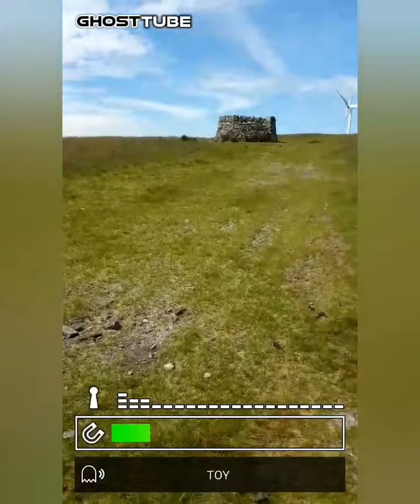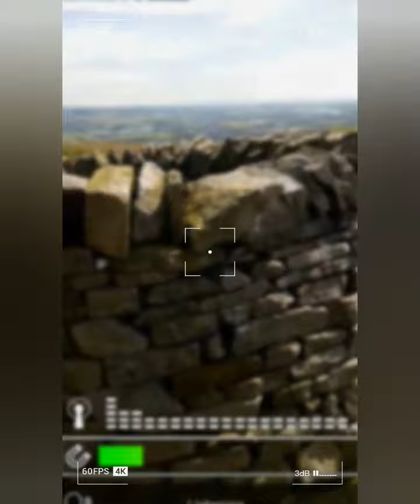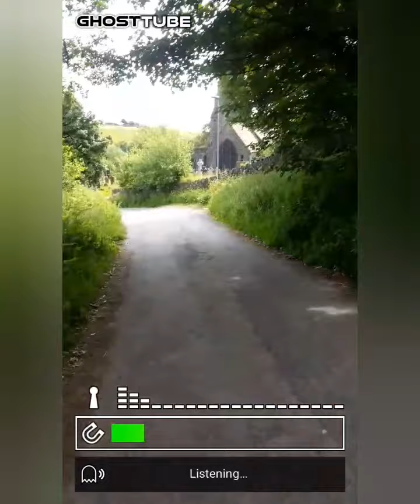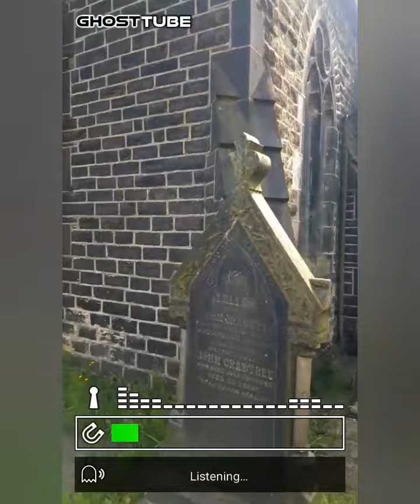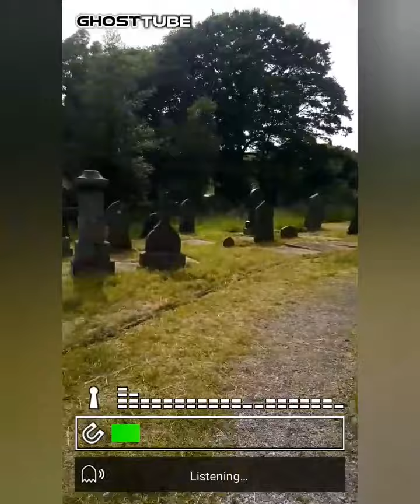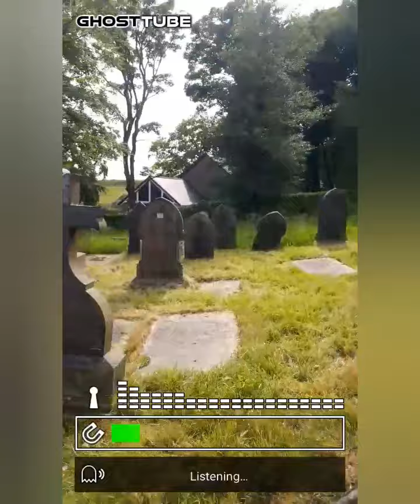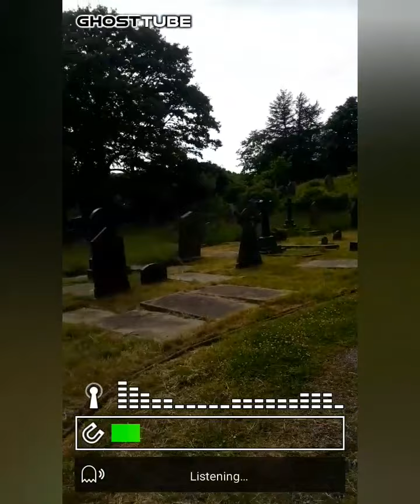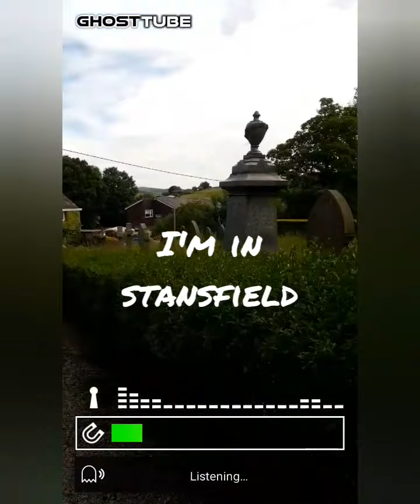God Sends Me to Church Part 3 - The Church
I Find a Church I've never Seen Before .. Ian welcomed in By The Spirits